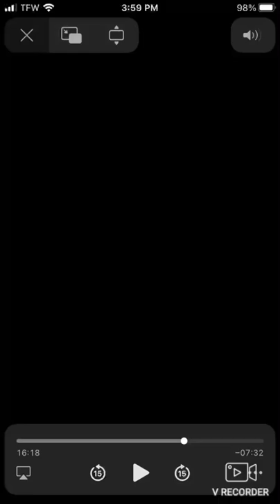PELLY is ALIVE